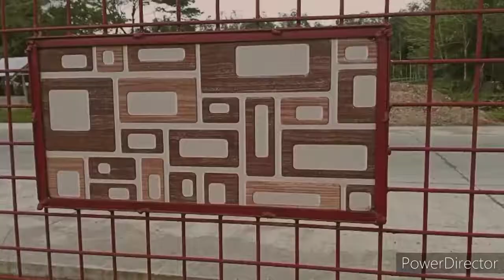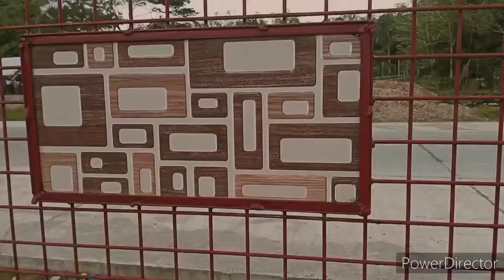Matibay na tiles ikinabibit sa steel matting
Matibay na tiles ikinabibit sa steel matting impossible ba? Possible Kaya bigyan Kita Ng kasagutan sa tanong na yan at Kung bago ka sa channel na to don't forget to subscribe and share this vedio to everyone para dumami pa kayo Jan mga katrabaho

Sa vedio na Ito pinapakita ko dito Kung paano ginawa at ikinabibit sa steel matting Ang tiles na naka ipit sa loob Ng angle bar and flat bar
Ang musika na Inyong naririnig ay Hindi sakin at itoy ginamit lamang upang magkaron tayo ng background music 🎶

Hanggang sa muli nating ginagawa

 Trabaho ni dags